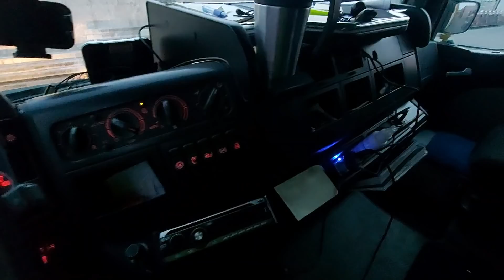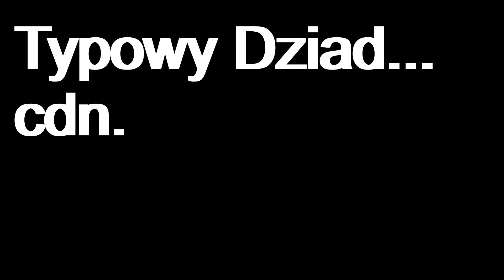Dziad Trans Vlog #137 | Ostatni tydzień przed Świętami...| Kierowca ciężarówki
Vlog z pracy kierowcy, właściciela ciężarówki. Spokojny, ostatni tydzień przed Świętami.